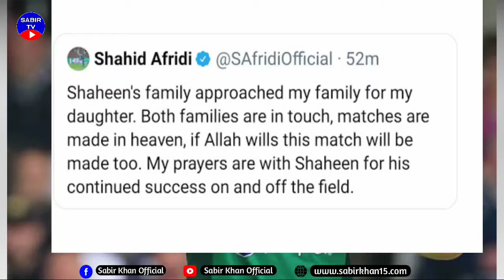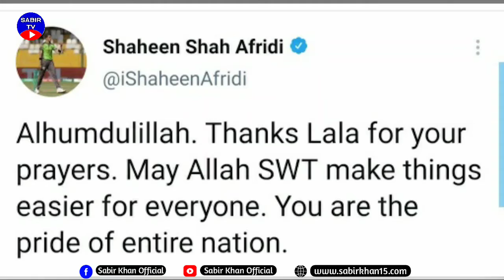Shaheen Shah Afridi Engagement | Afridi Daughter Marriage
• Afridi Daughter Marriageâ€‹
• Shaheen Shah Afridi engagementâ€‹